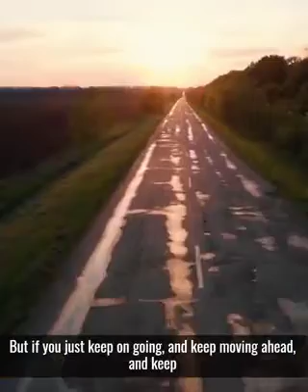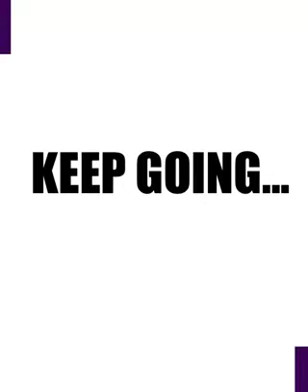This video will make you cry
Credit to anyone who owns this source